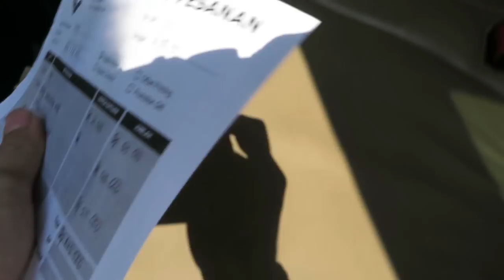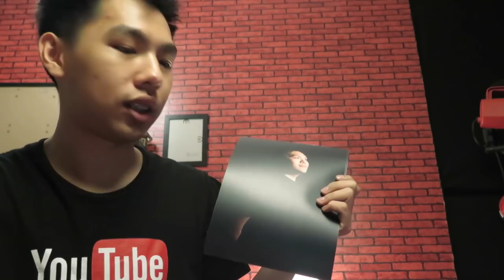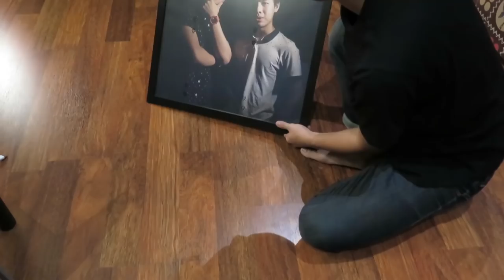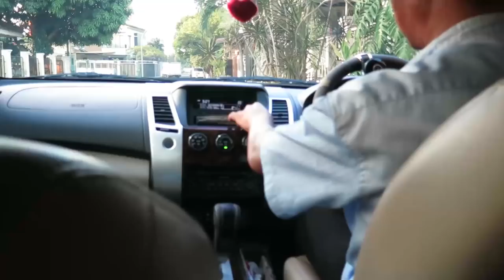Surprisein Tommy Winata!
Welcome to VLG002! Disini gua bakal medokumentasikan kehidupan sehari-hari gua. Jadi selamat datang sekali lagi! Gua usahakan untuk upload serutin mungkin.

Karena itu semua yang memberikan kita (Youtubers Indonesia) energi untuk terus berkarya!

Berlaku untuk Instagram, Ask.fm, Twitter, Snapchat

Udah